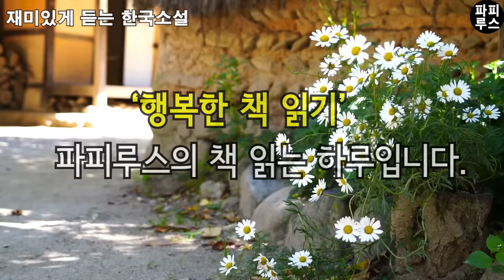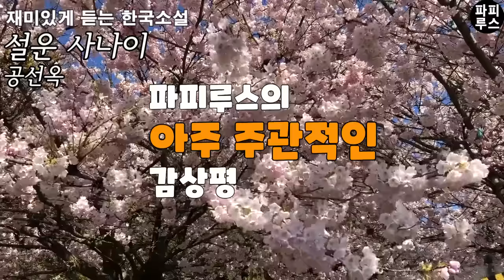영혼에 끌리는 남자와 육체에 끌리는 남자, 두 남자 중에 영애씨가 선택하는 사람은? [설운 사나이] 공선옥 단편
00:00:00 책소개
00:00:59본문읽기
00:43:42 파피루스의 아주 주관적인 감상평